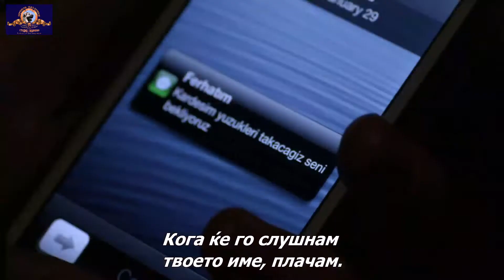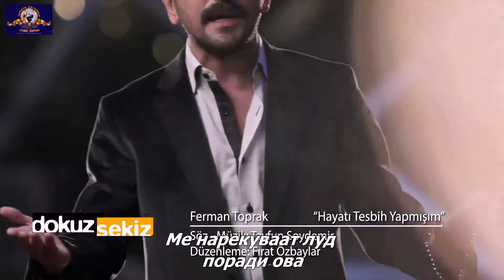Ferman Toprak - Hayatı Tespih Yapmışım